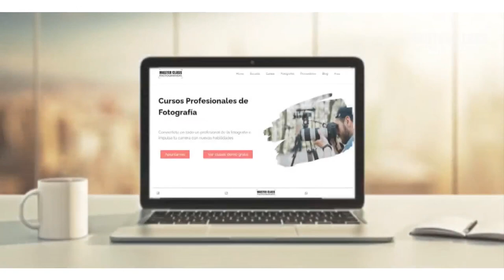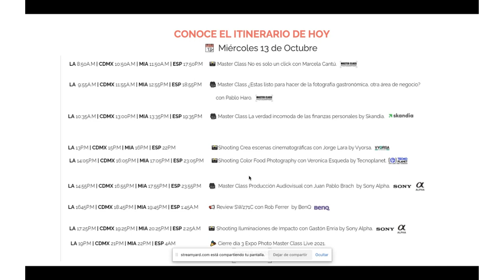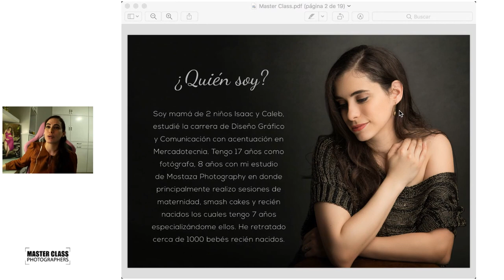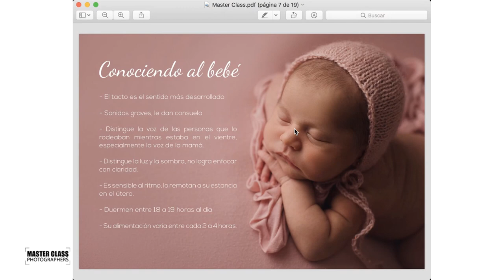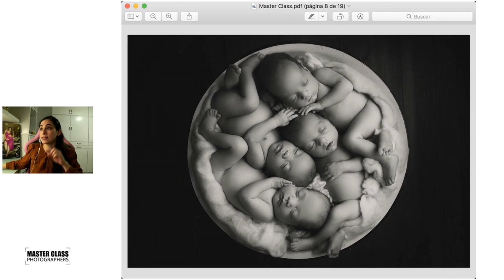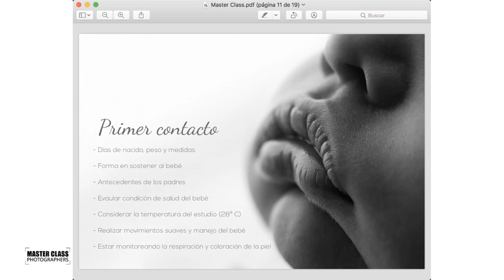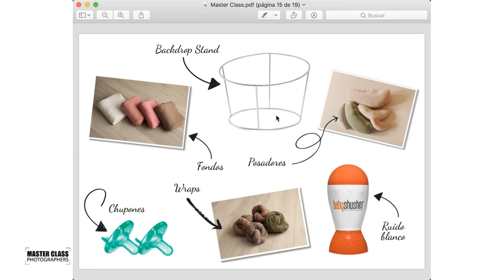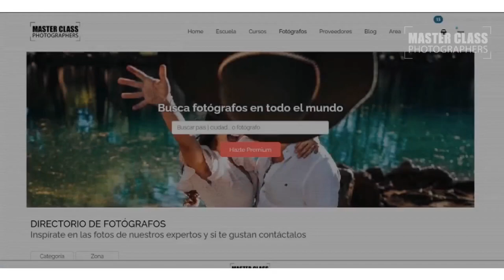17. 📸 FOTOGRAFIA DE RECIÉN NACIDO 👶con MARCE CANTÚ de MOSTAZA PHOTOGRAPHY 📸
📸 No te pierdas de la Master Class de fotografía newborn con Marcela Cantú, en donde no solo aprenderás nuevas técnicas de este tipo de fotografía, sino también a cómo vender tus sesiones y vivir de la fotografía. 📸

🟢 ¿ERES FOTÓGRAFO O CREADOR DE CONTENIDO? TENEMOS ALGO ESPECIAL PARA TI, DESARROLLA TUS HABILIDADES Y LLEVA TU MARCA AL SIGUIENTE NIVEL  POR SÓLO 9.99 DÓLARES AL MES AQUÍ: 👇🏻🟢

📸 Comprar Curso "EN VIVO" de Marce Cantú con el CÓDIGO MARCE500.

🎁  Participa para Ganar un curso de "FOTOGRAFÍA DE NEWBORN" con MARCELA CANTÚ🎁